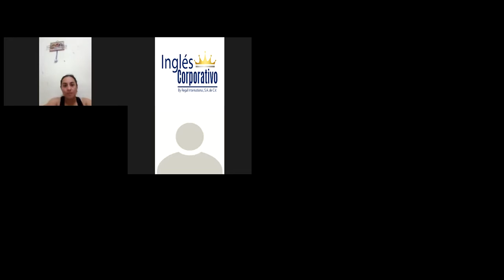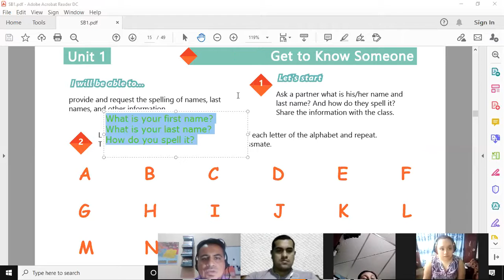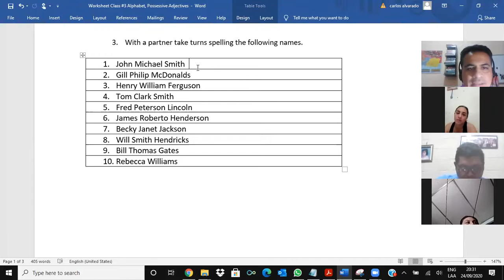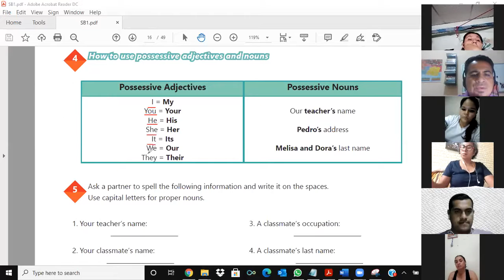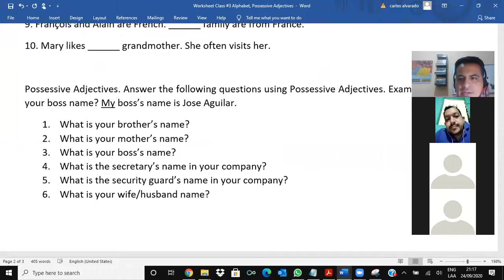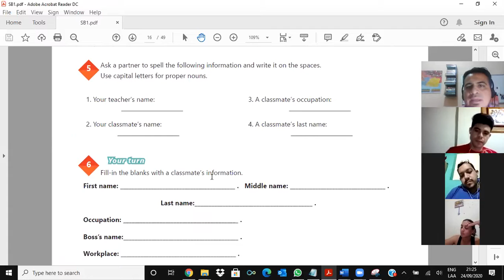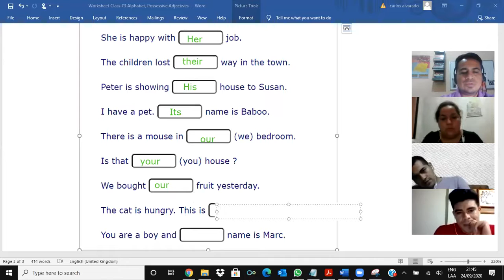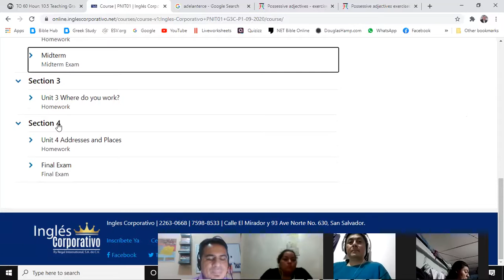Videoconferencia #3 The alphabet